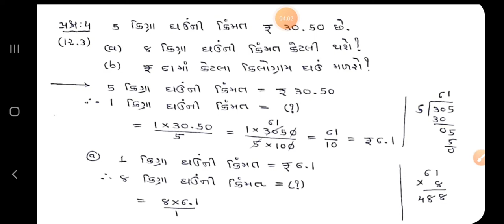DATE 16 02 21 Std 6 Maths Ch 12 Part 7